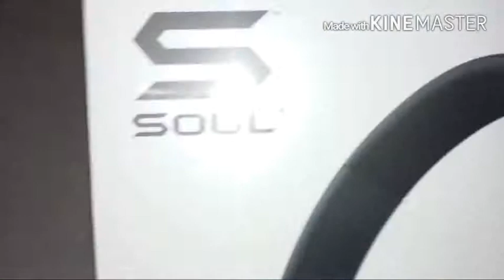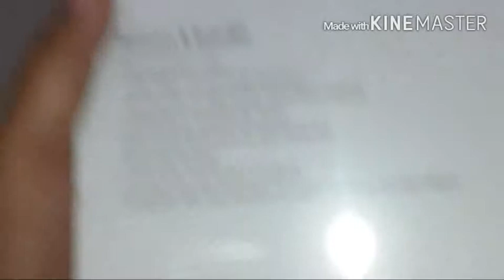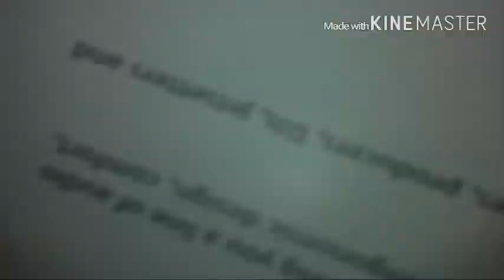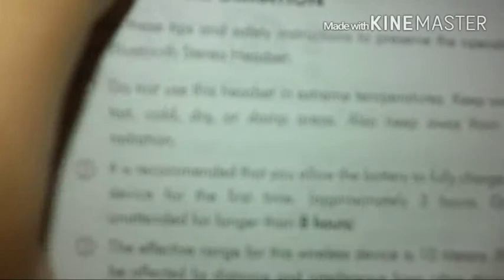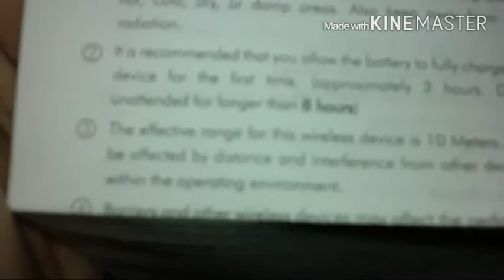Unboxing(1st)(headphone under 100)